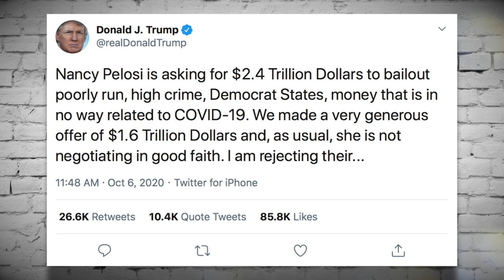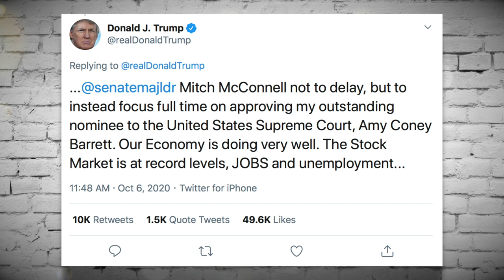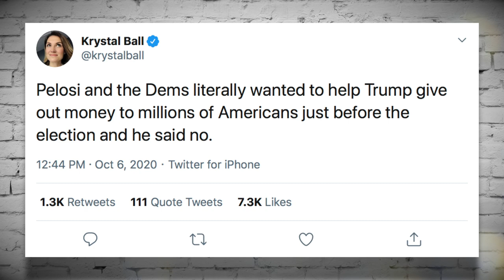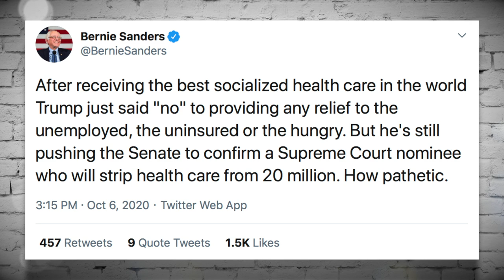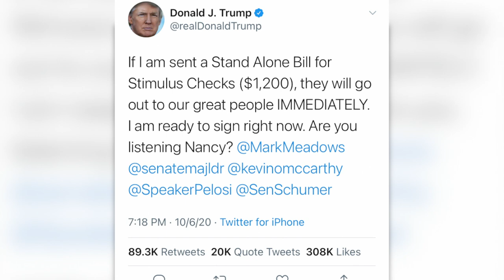Trump Tanks Stimulus Talks, Then Changes His Mind After Regretting It